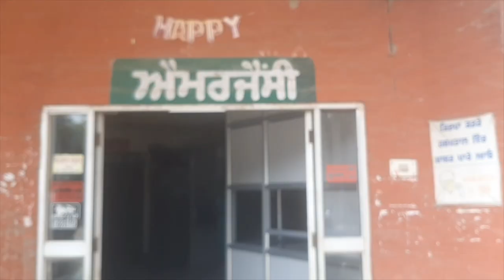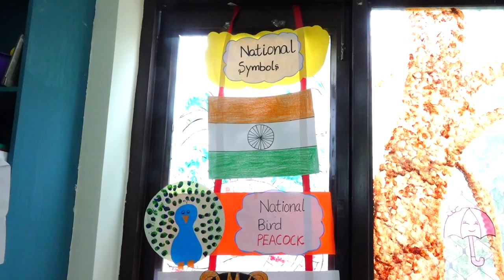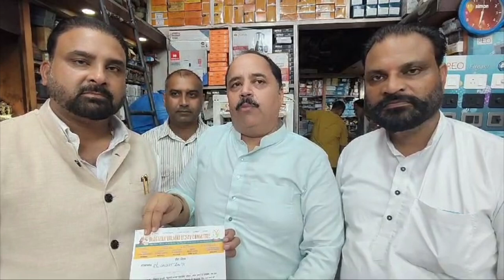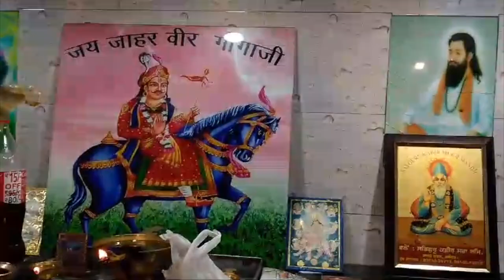Hulchul Prime Bulletin | 06 Sep 2024 | Hulchul Tv